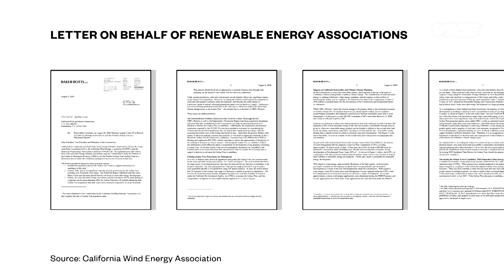Joshua Trees Are Being Wiped Out by Climate Change — Can They Be Saved?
We travel to the Mojave Desert to see the devastation caused to Joshua trees in the Mojave National Preserve by the recent Dome fire, and explore the divide over western Joshua tree protections between conservationists and the renewable energy industry.